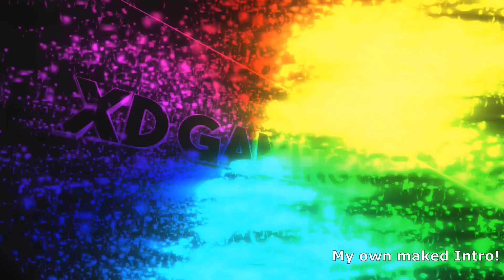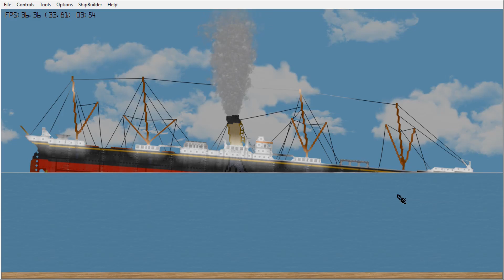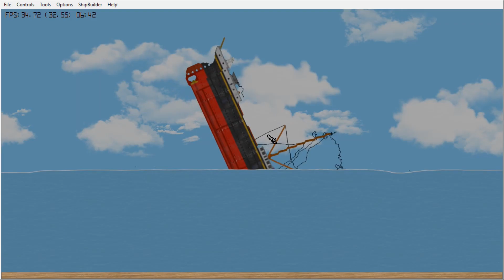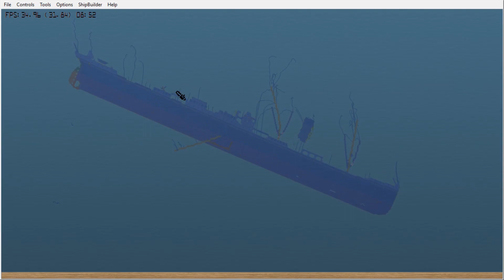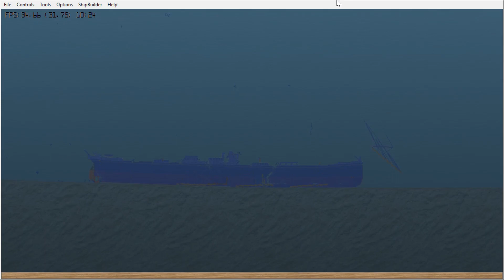Sinking of the Madic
Last einen Like und ein abo da wenn euch meine videos gefallen,Danke!

Hallo mein Name ist Simon und ich möchte das meine videos so gut wie möglich sind, weißt du villeit was ich noch verbessern könnte.
Hast du schon?
es würde mir mehr bringen alswenn du nur mein Video anklikst aber nicht likest.
Danke an alle die es machen.❤
Ach ja mein Intro habe ich selber gemacht wegen Urheberrechtsbeschwerde.